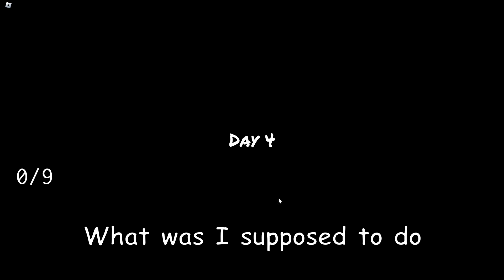The Night Shift Experience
woah spooky roblox game where you work at job and scare ahhh